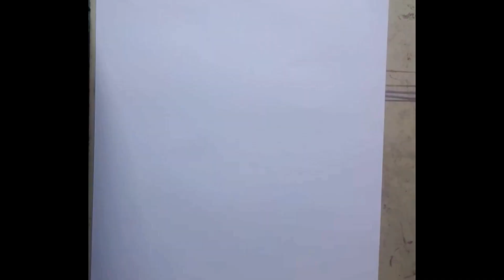dibujando a neymar - AnselMaster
Como dibujar a neymar - AnselMaster